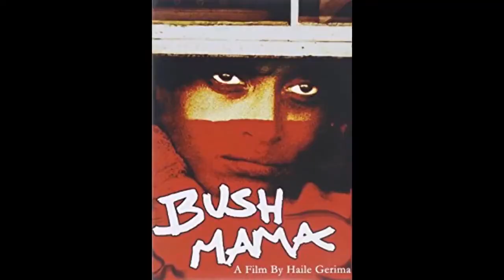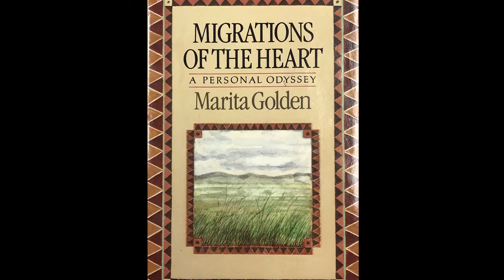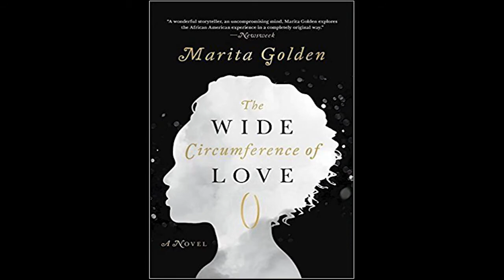Marita Golden on the Writer's Haven Show with V. Helena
V. Helena sits down with award winning author Marita Golden (Migration of the Heart, The Wide Circumference of Love).